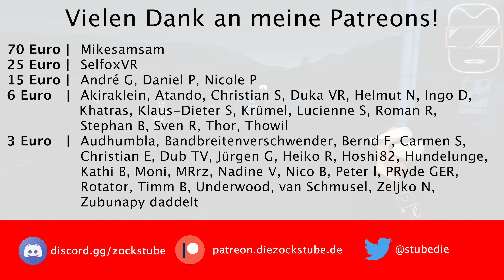CITIES: VR - Enhanced Edition mit der Playstation VR 2 | Top PSVR 2 Games deutsch | PS VR 2 Games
Mit Cities: VR - Enhanced Edition gibt es für 29,99 Euro einen lupenreinen Stadt-Aufbau-Simulator für die Playstation VR 2. Ich stelle euch in diesem Video diese Version des Games vor und ziehe einen Vergleich zur Meta Quest Version. (CITIES: VR - Enhanced Edition mit der Playstation VR 2 | Top PSVR 2 Games deutsch | PS VR 2 Games)

* (Immer wenn ihr diesen Link nutzt, zahlt keinen Cent mehr aber unterstützt mich durch eure Einkäufe auf Amazon!)

➖➖MEHR VR-Content➖➖
Buddys VR Lounge: @buddysvrlounge
Hoshi82: @hoshi82
VR Bytes: @vrbytes
Zitronenarzt: @zitronenarzt

➖➖ KAPITELMARKEN ➖➖
0:00 Einleitung zu Cities VR PSVR 2
0:50 Erste Schritte in Cities VR PSVR 2
1:55 Tutorial zu Cities VR PSVR 2
5:30 Wir brauchen Energie in Cities VR PSVR 2
10:00 Expansion der Stadt Cities VR PSVR 2
12:30 Die Nacht bricht an Cities VR PSVR 2
16:30 Fazit zu Cities VR PSVR 2